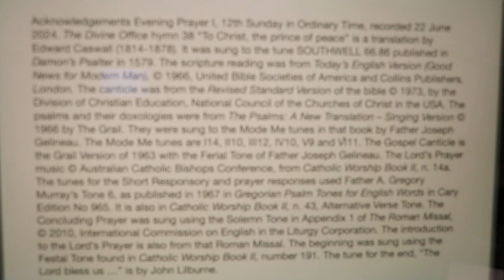Evening Prayer I, 12th Sunday in Ordinary Time.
Saturday 22 June 2024 recording in Australia. The Divine Office hymn 38 “To Christ, the prince of peace” is a translation by Edward Caswall (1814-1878). It was sung to the tune SOUTHWELL 66.86 published in Damon’s Psalter in 1579. From the Liturgy of the Hours of the Catholic Church's Roman Rite.